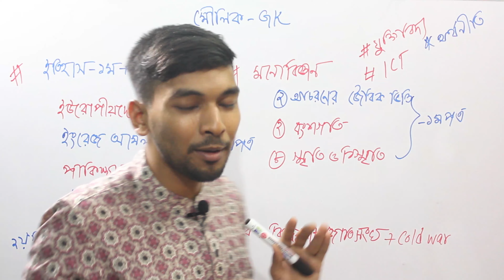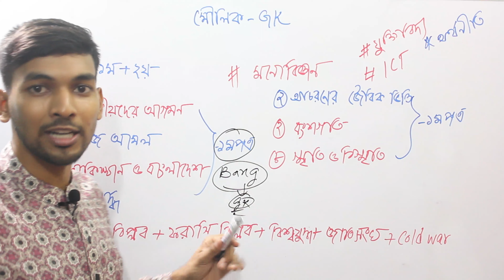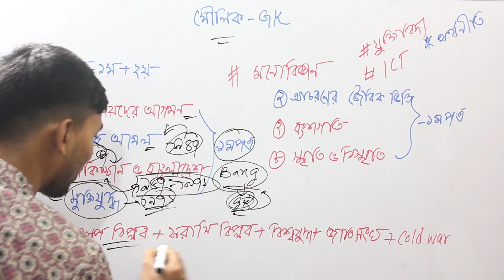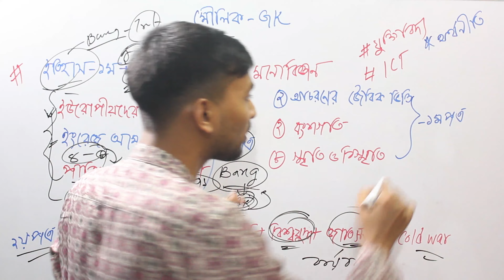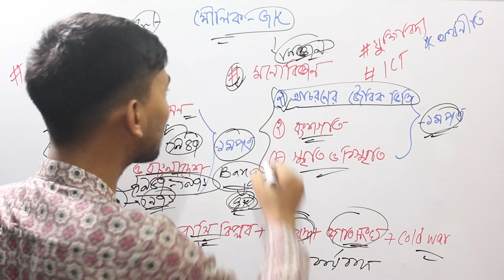গুচ্ছ মৌলিক জিকে: ফাইনাল সাজেশন ৷৷ Gst Gk preparation